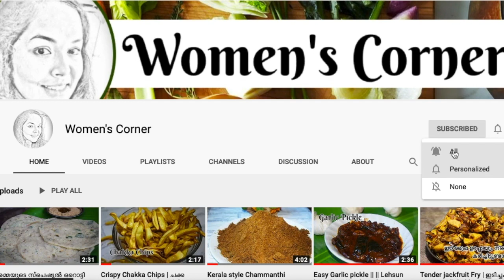അമൃതം പൊടി കൊണ്ട്‌ ഉപ്പുമാവ്‌ | Amrutham podi recipe Malayalam| Upma Recipes Malayalam | EP#135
Amurtham podi upma | അമൃതം പൊടികൊണ്ട് അടിപൊളി ഉപ്പുമാവ് | nutrimix upma | helthi upma | sathumavu upma | How to Make Uppuma with Nutrimix Amrutham flour | Amrutham Podi Special | Malayalam |Amurtham podi recipes

I'm KavithaVipin,  welcome to Women's Corner.
Today we are sharing a simple Amurtham Podi Recipe..